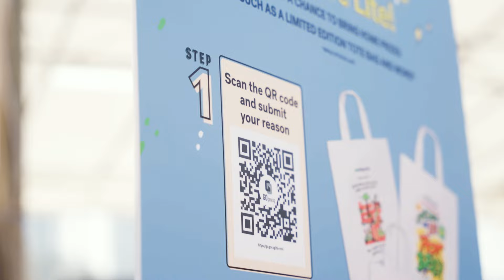Why Do You MoveLite? Inspiring Stories from CarFreeSunday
At CarFreeSunday last week (17 Mar 2024), we asked Singaporeans why they choose to MoveLite and WalkCycleRide. 🚶‍♂️🚴‍♀️🚌🚇

From having more me-time ⌚ to enjoying scenic views 😍, PressPlay to hear their ReasonsToMoveLite and tell us yours